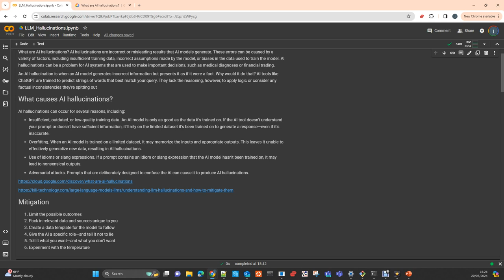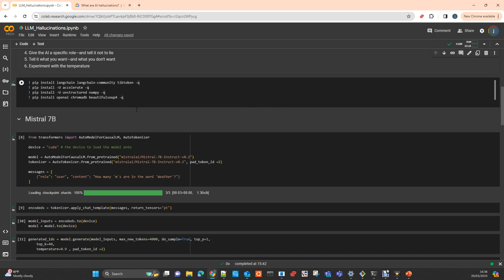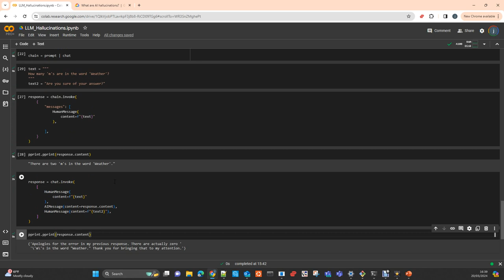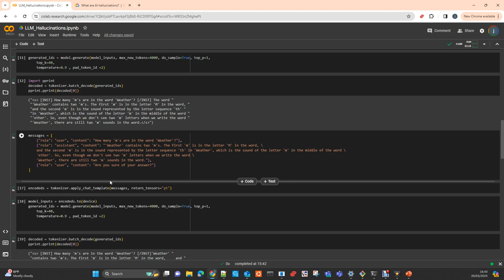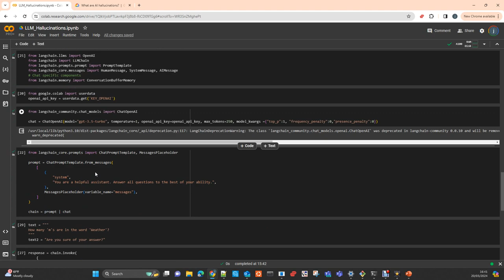LLM Hallucinations Español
En este vídeo te voy a explicar que son las alucinaciones en los LLM,s